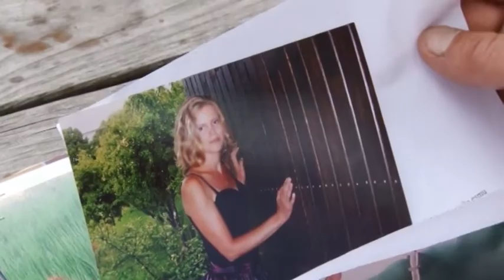SMS Launch 2015